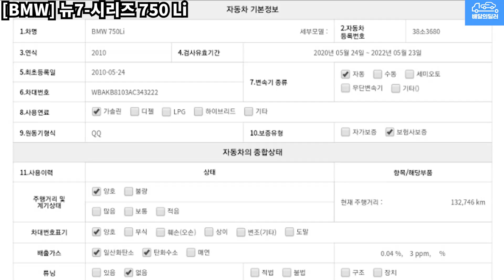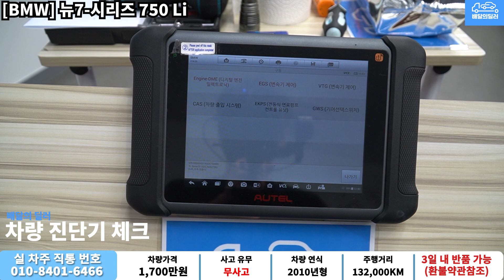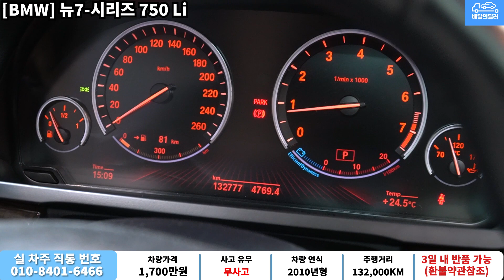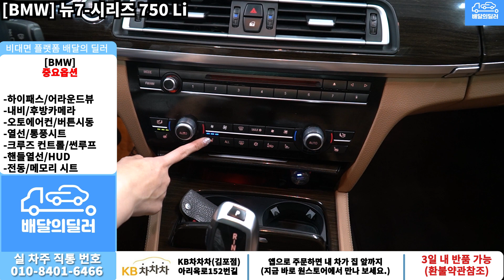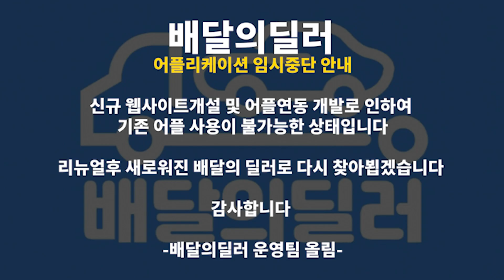[배달의딜러 중고차] BMW 뉴7-시리즈 750 LI 중고차 하부점검 부터 스캐너 진단까지 점검하여 집 앞까지 배송해드립니다.( 38소3680)